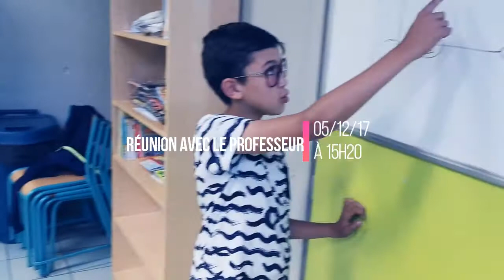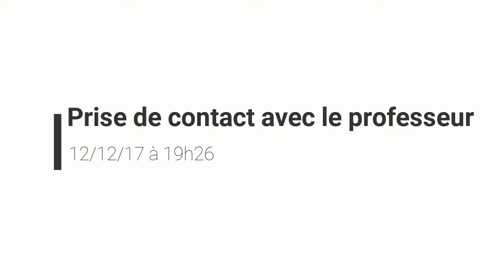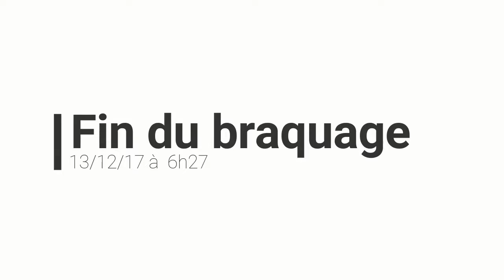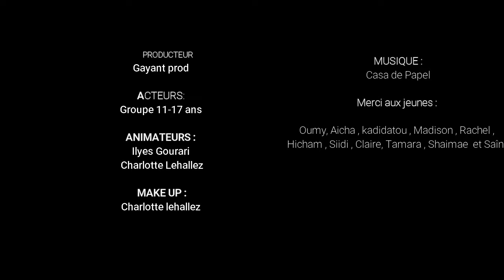Catégorie action CS RESIDENCE GAYANT (festival 2018)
Centre Social de la Résidence Gayant
(Festival 2018)
Vidéo réalisée par les jeunes de la Résidence Gayant pour le Festival du Film Court 2018.